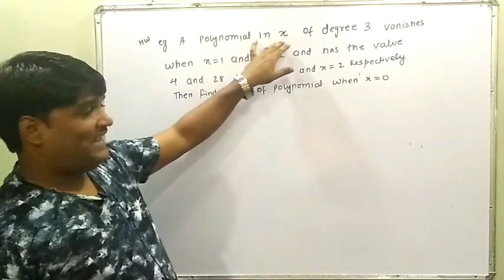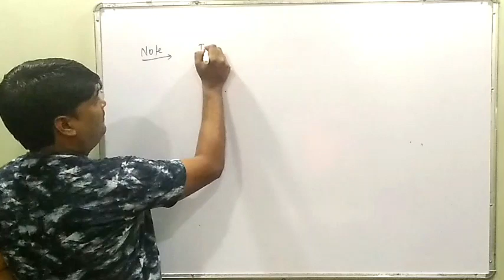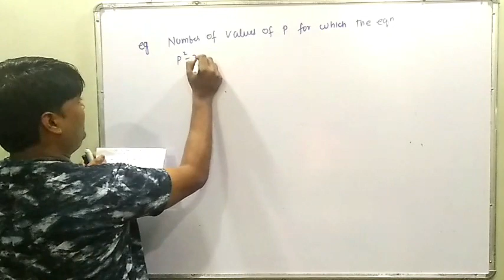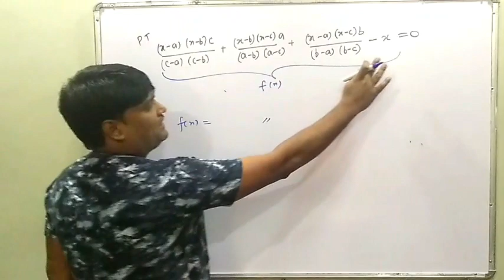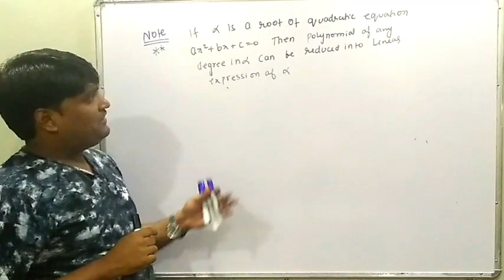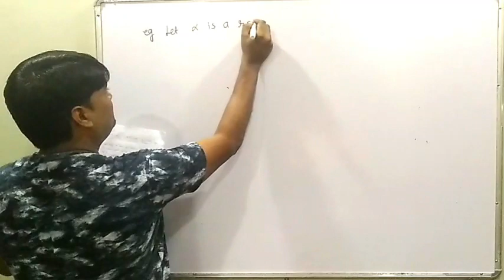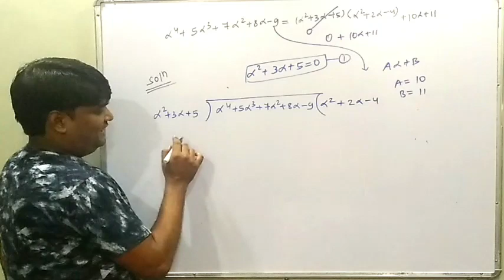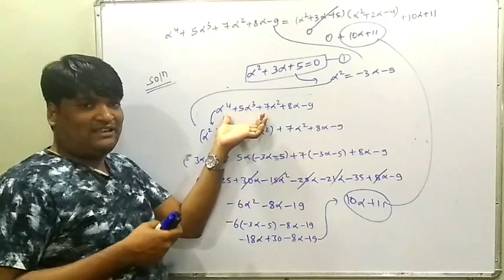QUADRATIC EQUATION LECTURE 4 CLASS 11TH